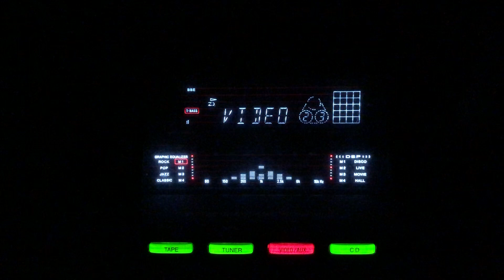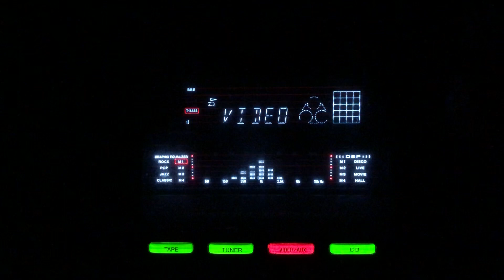Dunia badal gei- Shamshad Begum- Talat Mehmood- L: Shakeel Badayuni M: Naushad Ali- Babul/lnd/1950.